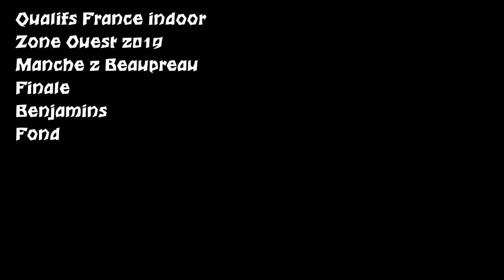Roller Benjamins Qualifs France Indoor 2019 Manche2 Beaupreau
La finale des benjamins à Beaupreau à l'occasion de la 2eme manche qualifs des France Indoor 2019.